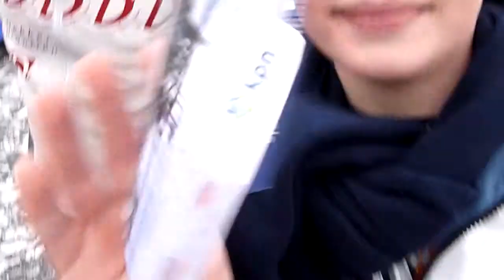Schaatsen Wiedentocht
Rond de Wiedentocht (15km) gereden op 28 december 2010